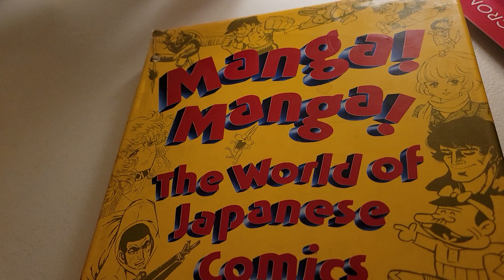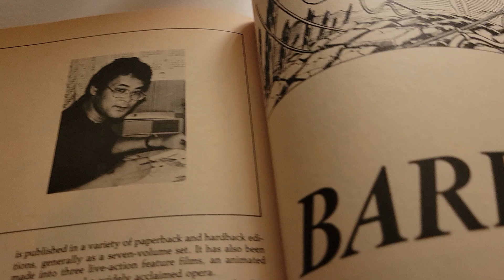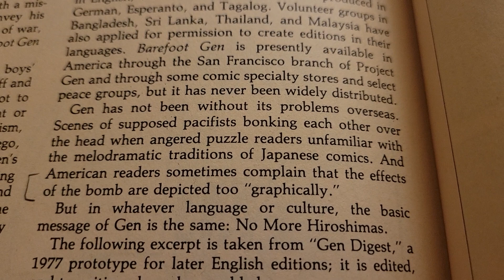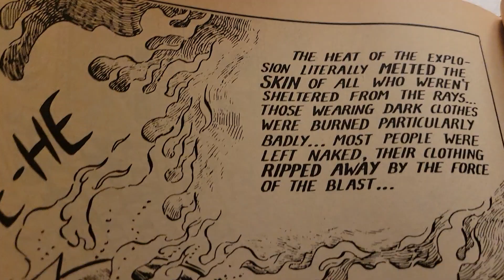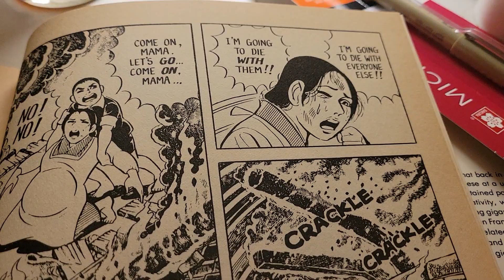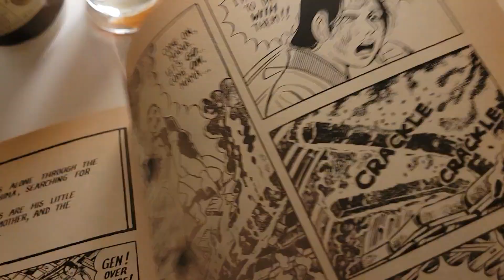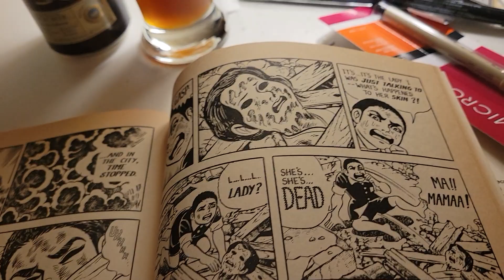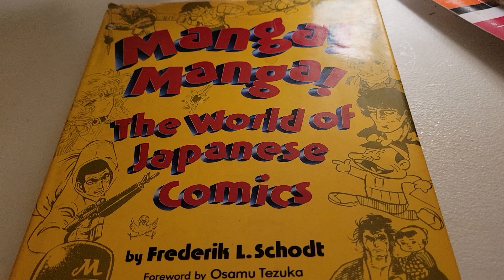Manga!Manga! The World of Japanese Comics by Frederik L Schodt: Barefoot Gen by Keiji Nakazawa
Comics can be quite powerful as seen in this autobiographical account of the bombing of Hiroshima. As horrible and heartbreaking  as what is depicted here, I give massive respect to Keiji for focusing on  stoicism and being indomitable no matter what...no wallowing in victimhood.

What a great book this was, recommended!